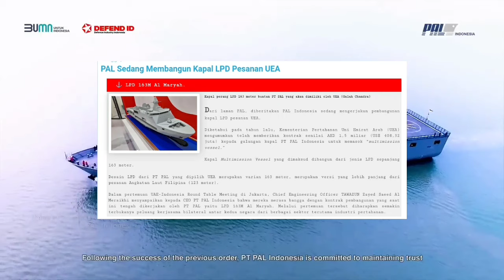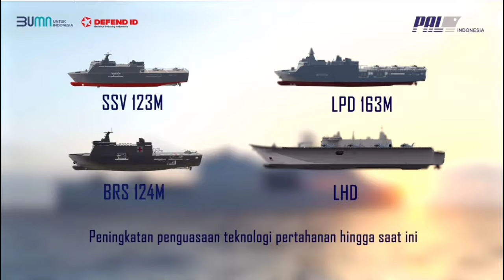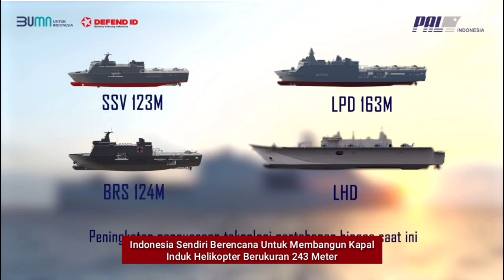PT PAL Indonesia Akan Mulai Bangun Kapal LPD 163 Meter Pesanan UEA - Kontrak Senilai 408 juta USD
PAL Indonesia Akan Mulai mengerjakan pembangunan kapal LPD pesanan UEA.

Diketahui pada tahun lalu, Kementerian Pertahanan Uni Emirat Arab (UEA) mengumumkan telah memberikan kontrak senilai AED 1,5 miliar (US$ 408,32 juta) kepada galangan kapal PT PAL Indonesia untuk memasok multimission vessel.

Kapal Multimission Vessel yang dimaksud dibangun dari jenis LPD sepanjang 163 meter.

Desain LPD dari PT PAL yang dipilih UEA merupakan varian 163 meter, merupakan versi yang lebih panjang dari pesanan Angkatan Laut Filipina (123 meter).